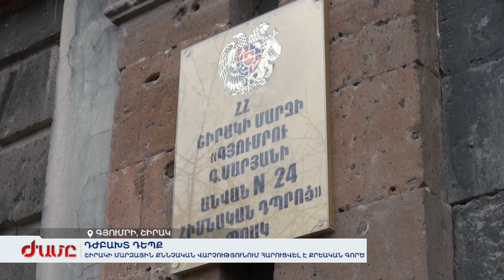11-ամյա Դավիթը խաղի ժամանակ պատահաբար ինքնասպան է եղել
Դավիթը խաղի ժամանակ պատահաբար ինքնասպան է եղել: Շիրակի մարզային քննչական վարչությունում հարուցվել է քրեական գործ: